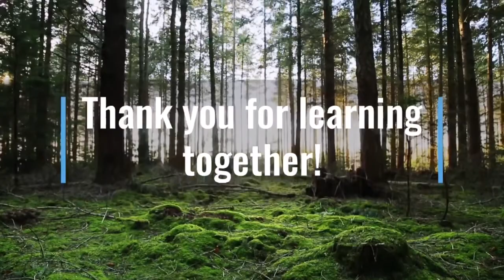Grade One: Math Lesson #102. Identifying Geometric Solids (Cones and Spheres)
Welcome to our online math class. This lesson explores geometric solids.  We focus on cones and spheres.  If you like crafts, you will love learning to make your own paper cone.

This lesson corresponds to the grade one (first grade) Saxon math lesson #102.